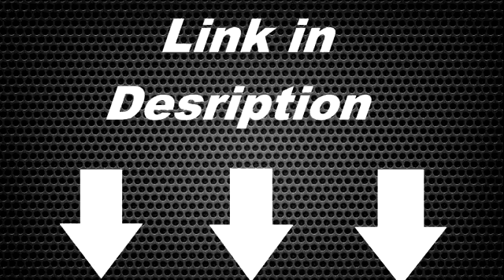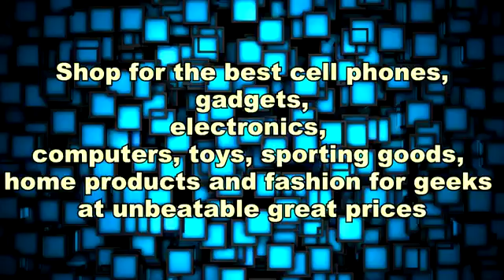Lil Durk & Dej Loaf - My Beyonce [Instrumental] (Prod. By C-Sick) DL via